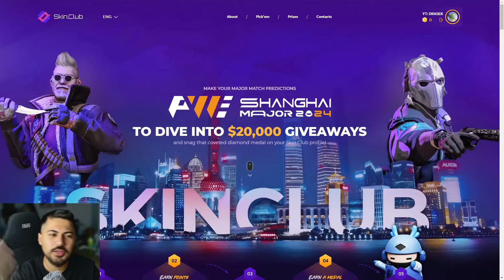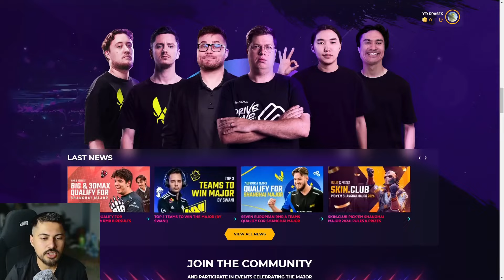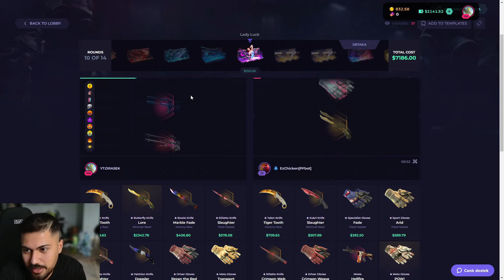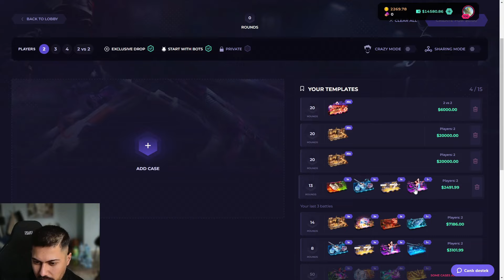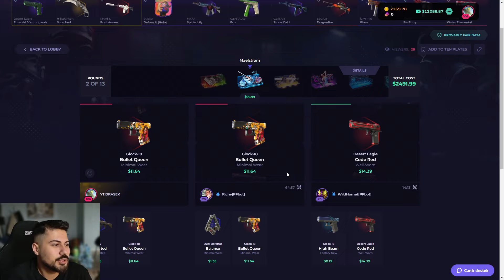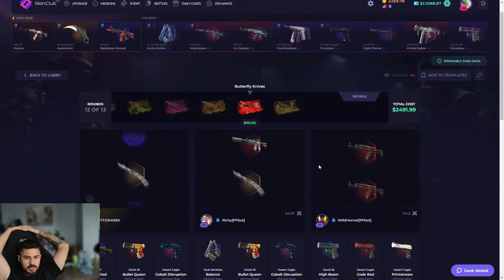SKINCLUB NEW PICKEMS REVELAD! Skinclub Promo Code 2024